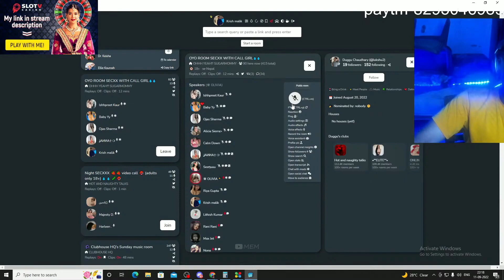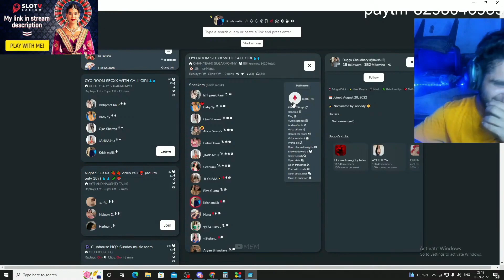Just Mota Things | Talking With Girl Clip | Mota Bhai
Clip - (4:54:50)